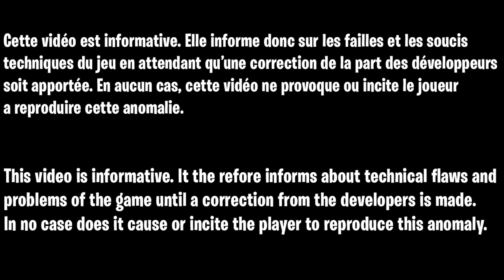GLITCH POUR DUPLIQUER LE PISTOLET LASER + ARMES SPÉCIALE ZOMBIE COLD WAR, DUPLIQUER ARMES ILLIMITÉE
GLITCH POUR DUPLIQUER LE PISTOLET LASERR + ARMES SPÉCIALE ZOMBIE COLD WAR, DUPLIQUER ARMES ILLIMITÉE

▬▬▬▬▬▬▬ • BIENVENUE 😍 • ▬▬▬▬▬▬▬

▬▬▬▬▬▬▬ • PARTENAIRES 💪 • ▬▬▬▬▬▬▬

👉StealthGamer:
"SOISCOOLMEC"
"STRIKESOISCOOL"

TikTok "SoisCoolMecYTB"
👻Snapchat "soiscoolmec"

.▬▬▬▬▬▬▬ • TOP DON 💰 • ▬▬▬▬▬▬▬

▬▬▬▬▬▬▬ • MUSIQUE OUTRO 🎵 • ▬▬▬▬▬▬▬